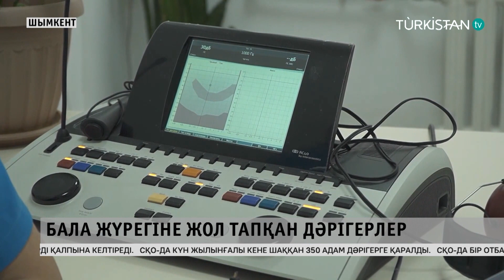Бала жүрегіне жол тапқан дәрігерлер